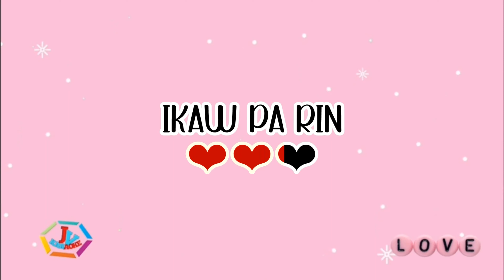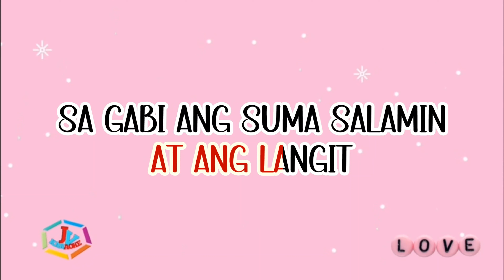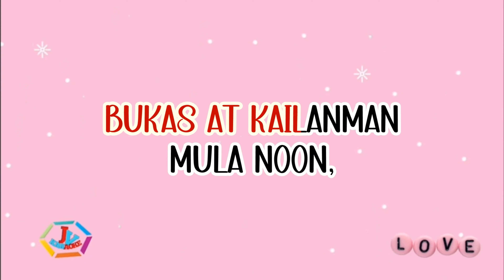Pusong Ligaw by Jericho Rosales 4K KARAOKE STYLE